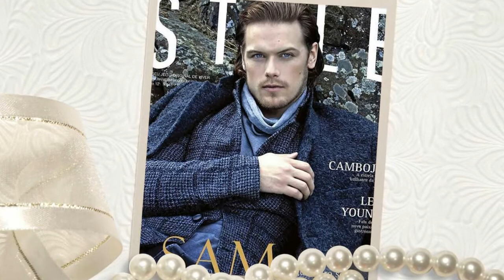‘Outlander’ Star Sam Heughan will star in “Bloodshot,” a new superhero movie ahead of Season 5